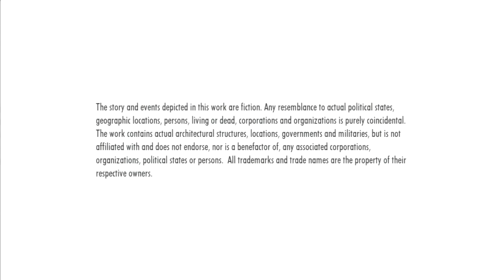Ace Combat infinity: Day Runs (hoping for a raid)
**Make up for days 10, 11 & 12**

As well as a maiden flight at the end :3